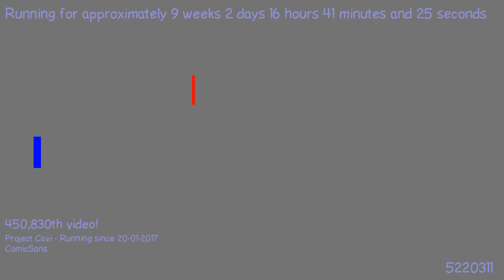1490822436 - Webdriver Cavi - H2